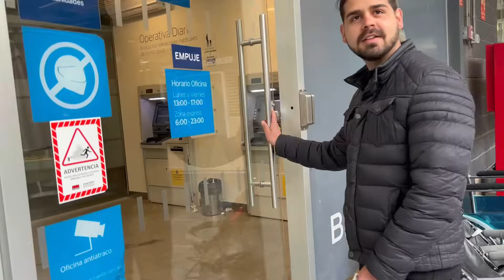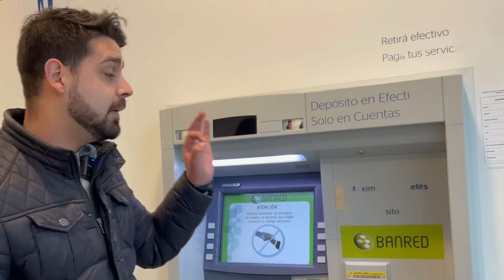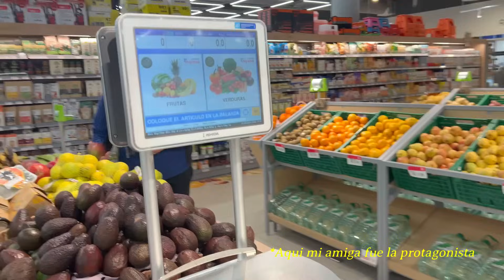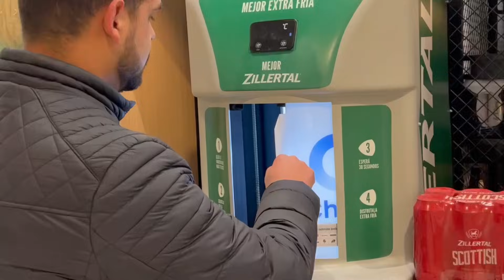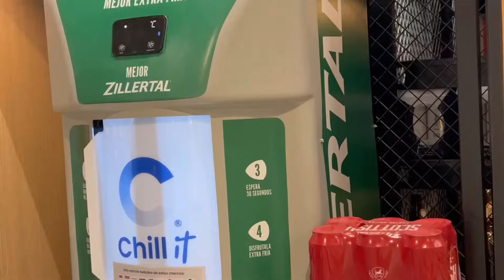Cubano REACCIONA a la TECNOLOGÍA en URUGUAY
En este video les muestro los equipos tecnológicos que me impactaron y lograron que pasara momentos muy incomodos. espero les guste